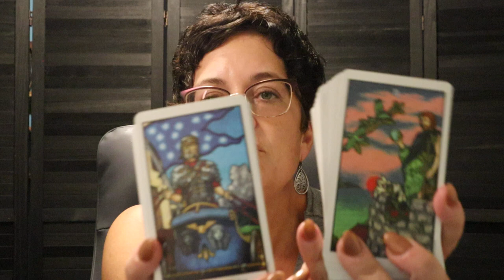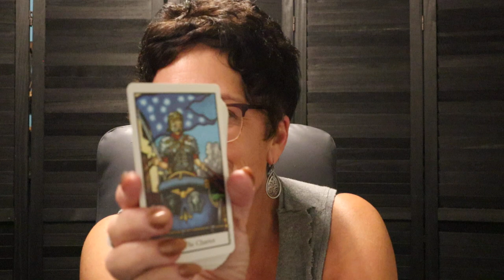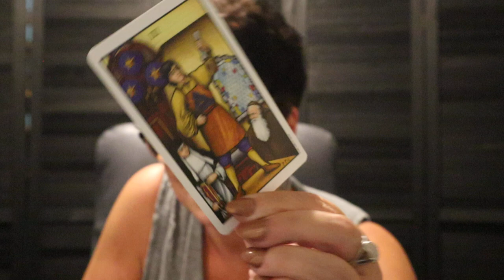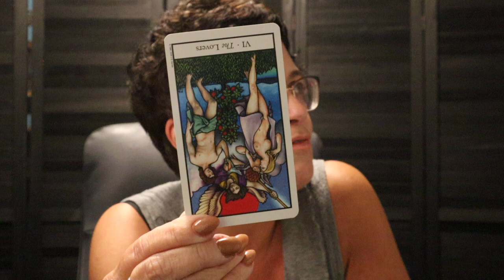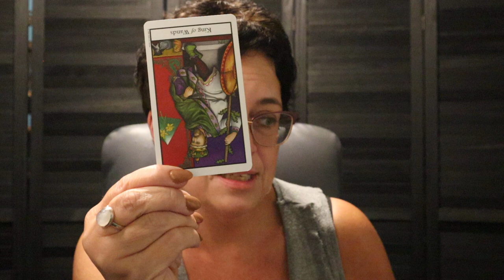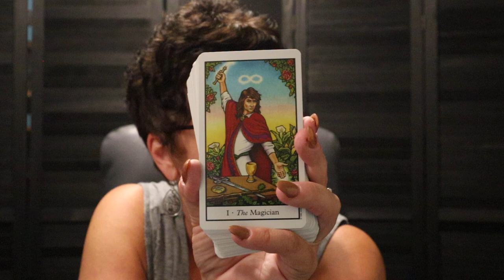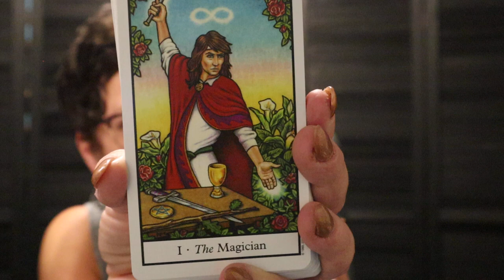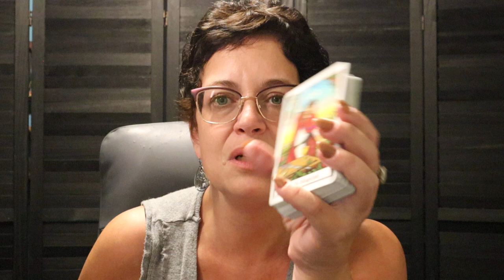The Daily Vibe ~ Taking Control...Self Aware & Doing What is Best ~ Daily Tarot Reading